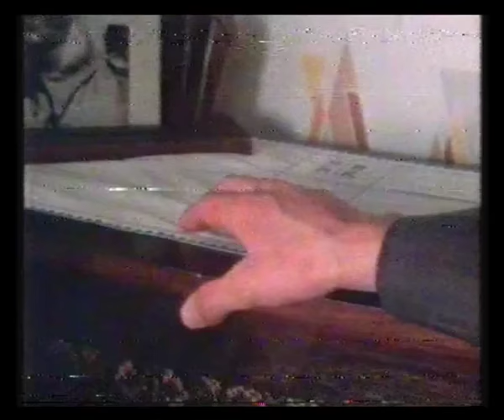BBC2 - Transmitter Apology and Continuity - 1980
19th July 1980 - Following the close of the news & weather there's an apology for loss of sound on BBC1 for viewers served by the Belmont transmitter, a trail for Playhouse and continuity into Arthur Negus A Life Among Antiques